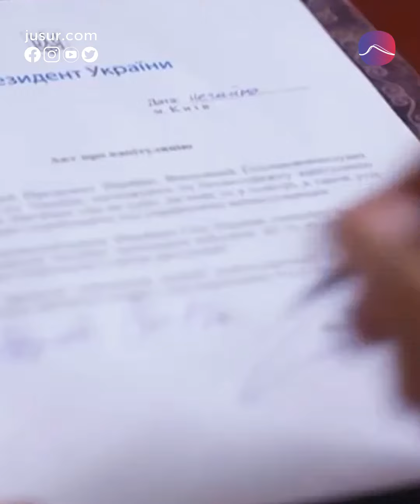زيلينسكي في قبضة قديروف؟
الرئيس الشيشاني رمضان قديروف ينشر الجزء الثاني من محاكاة ساخرة لاستسلام زيلينسكي